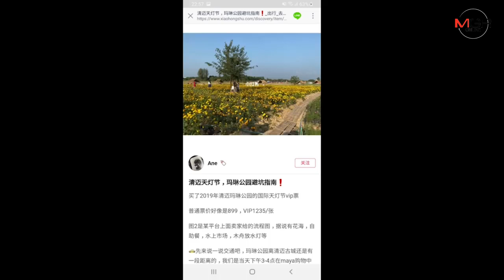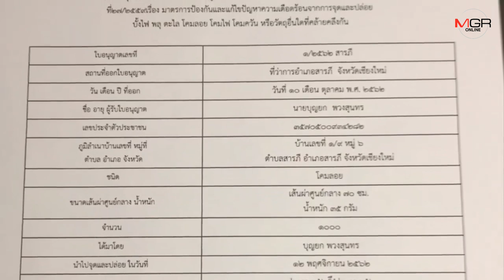รองผู้ว่าฯเชียงใหม่แจงกรณี นทท.จีนประจานถูกบริษัททัวร์ตุ๋นซื้อแพ็คเก็จปล่อยโคมสุดห่วย